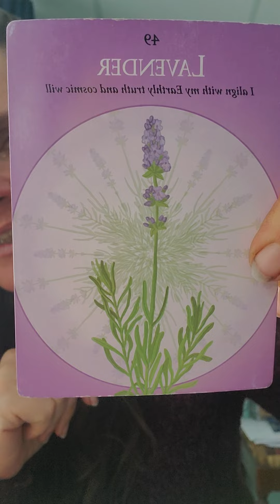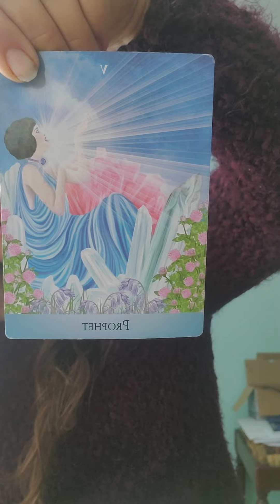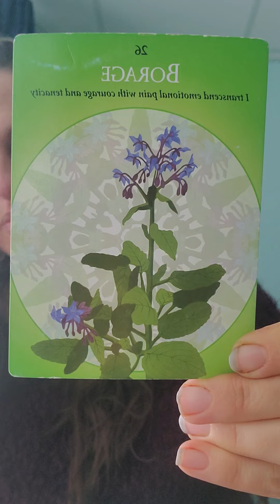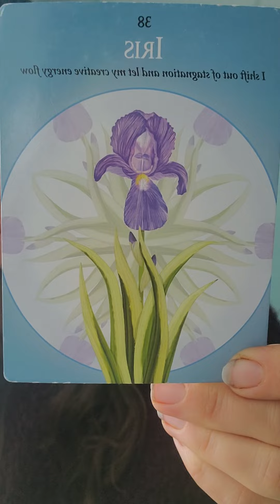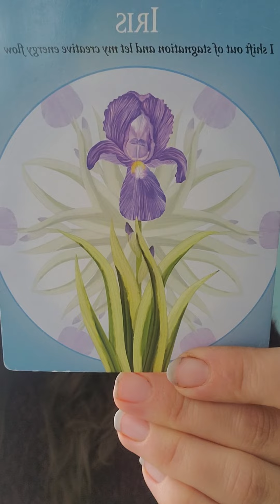Soul Expansion Oracle Reading For March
I'm Tawny the Woodland Priestess offering you a beginning of the month oracle reading to navigate the ways your soul can expand and grow by tuning into plant spirit medicine. I use the Senses Of The Soul Oracle deck to share a reading to show how deepening our relationship with the psycho-spiritual aspects of plants, chakras and archetypes can guide us into  continual self healing and  expand our consciousness while helping us find/stay in soulful alignment.

Want to continue to learn about plants, expand consciousness, talk about consciousness parenting, gardening, permaculture, yoga, reiki, foraging, wild-crafting, forest school, nature school, meditation, shamanic meditations, mind-body-soul connection, ascension, the age of Aquarius, the new age, homeschooling or homesteading?

I've got a community just for you!

Join us for a deeper dive at our Running With Wolves community!